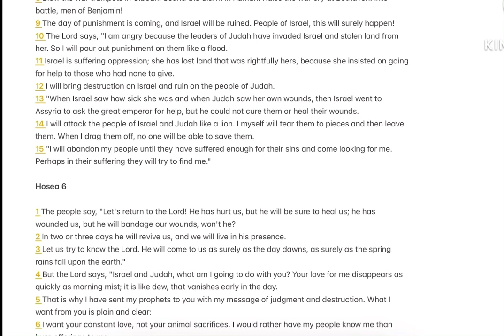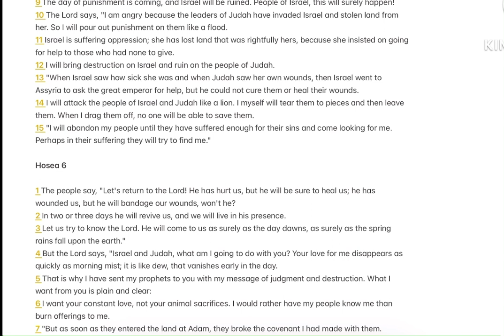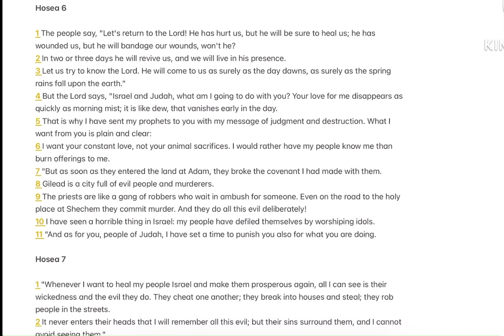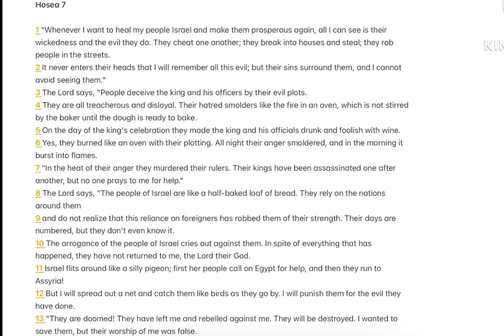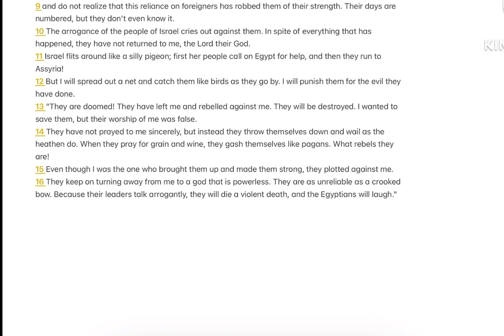1 Year Bible Reading Plan || Day 269 || Hosea 5-7 || Good News Bible English || Abi Sisters